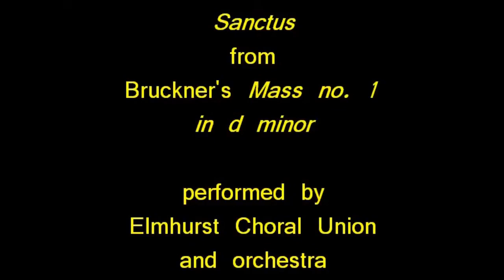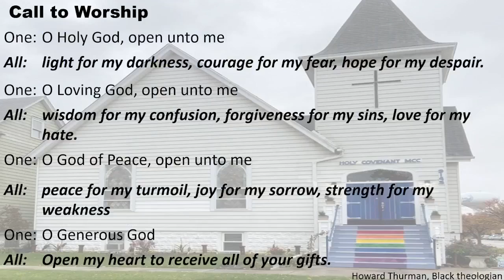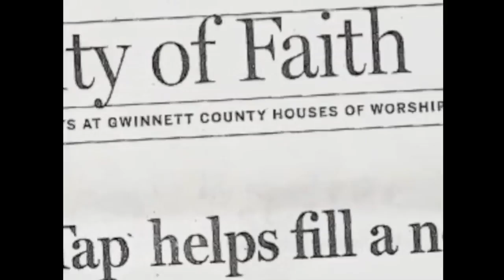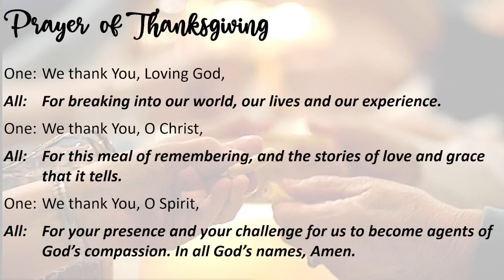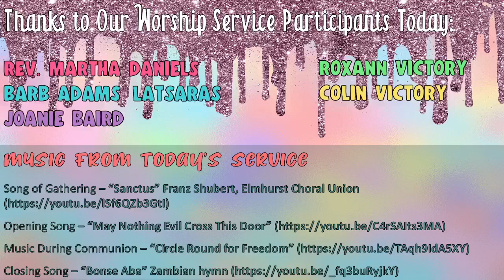The Domino Falls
Holy Covenant invites you to bring your beliefs & identities to celebrate with us as we strive toward inclusion, spiritually, community action & social justice. Our hybrid service is available on Facebook Live and we worship in person at 10:00 am.

We are located at 9145 Grant Ave, Brookfield, IL 60513